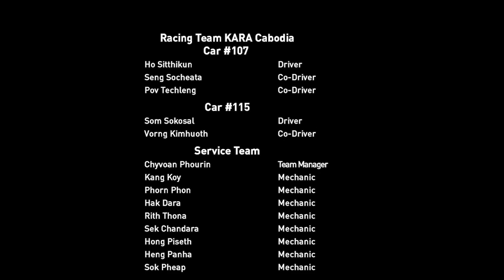Asia Cross Country Rally2019 Thailand - Myanmar សកម្មភាពការប្រណាំងថ្ងៃទី១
សកម្មភាពការប្រណាំងថ្ងៃទី១ របស់កីឡាករលោក សោម​ សុកុសល រួមជាមួយ Co-driver លោក វង្ស គីមហួត (Team Kara Cambodia) រថយន្ដប្រណាំងលេខ #115
Pattaya - Nakhonnayok 502.01 Kms
RS3 Sakaeo 177.35 Kms / Target Time 3:25h
SS1 Sakaeo - Sanamchai Khet 207.23 Kms / Max Time 6:00h
8.10 Sat   LEG-0 Pattaya Ceremonial Start
8.11 Sun LEG-1 Pattaya to Nakorn Nayok
8.12 Mon LEG-2 Nakorn Nayok to Kamphaeng Phet
8.13 Tue LEG-3 Kamphaeng Phet to Mae Sot
8.14 Wed LEG-4 Mae Sot via Thailand/Myanmar Border to Hpa An
8.15 Thu LEG-5 Hpa An to Naypyitaw
8.16 Fri         LEG-6 Naypyitaw to Naypyitaw (Finish Ceremony / Prize Given Party)